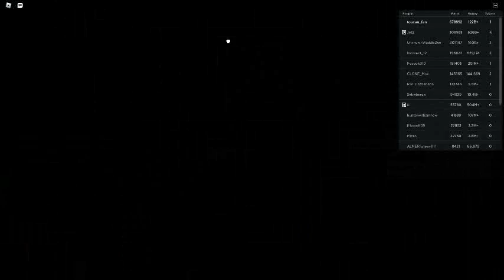Russia Car Crash Compilation 19373